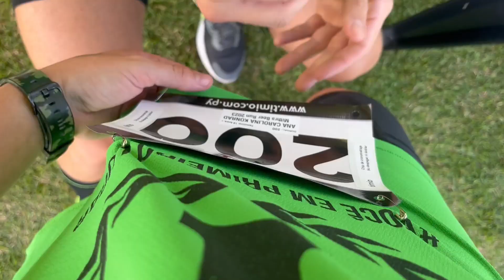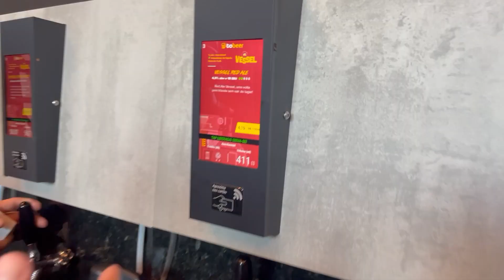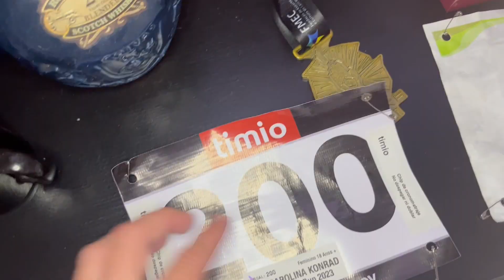SÓ TINHA CERVEJA no PERCURSO!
PARTICIPARIAM?
CAIXA POSTAL N: 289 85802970
Último vídeo: 20 FATOS SOBRE MIM ATUALIZADO (talvez eu apague esse vídeo)
➜ MEU TIKTOK: CanalCanaCaninha
➜ EIII, FIOTI, NÃO ESQUEÇA DE:
• CLICAR EM GOSTEI
• COMENTAR O QUE VOCÊ QUER VER POR AQUI
Inscrito eu sei que você ja é, né!?
➜ A trilha do Canal CanaCaninha é uma versão de "Feelin Good" & "Scheming Weasel". por Kevin McLeod do